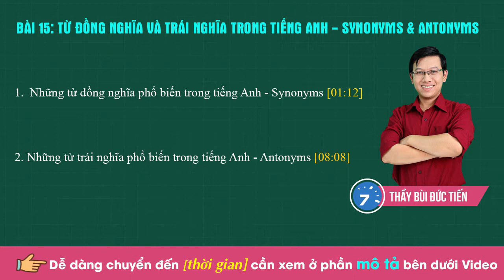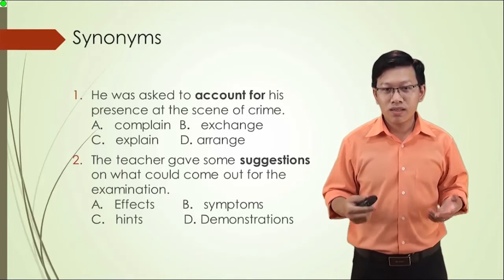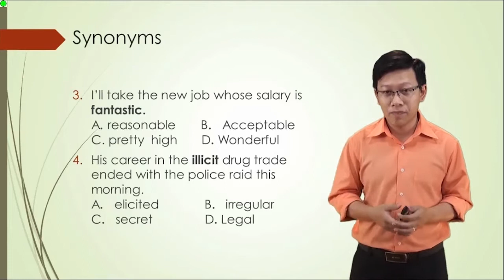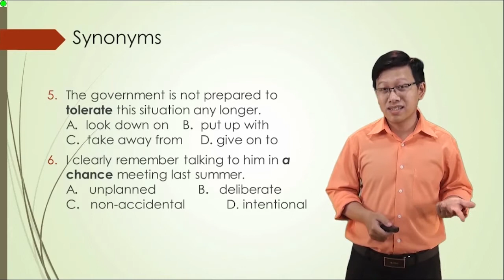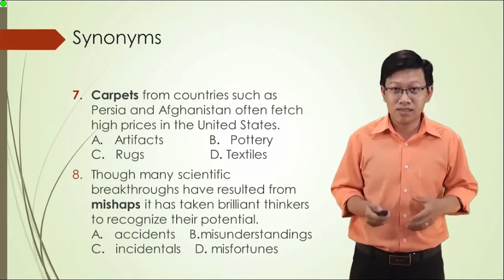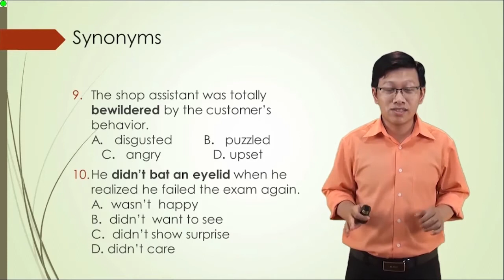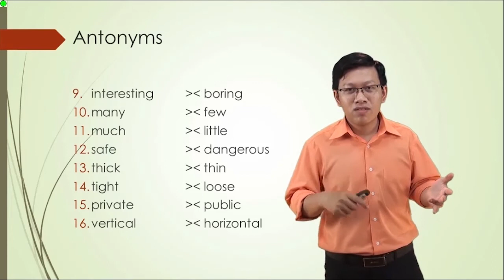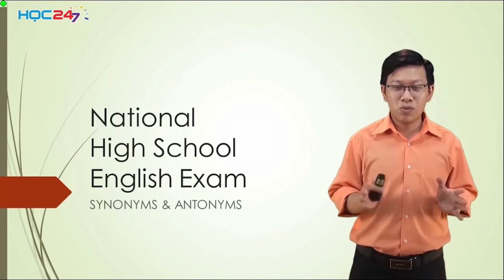Bài 15: Từ đồng nghĩa và trái nghĩa trong tiếng Anh - Synonyms & Antonyms | HỌC247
1.  Những từ đồng nghĩa phổ biến trong tiếng Anh - Synonyms [01:12]
2. Những từ trái nghĩa phổ biến trong tiếng Anh - Antonyms [08:08]

Cảm ơn các em đã xem Video bài giảng Từ đồng nghĩa và từ trái nghĩa trong Tiếng Anh của Thầy Bùi Đức Tiến trong chuyên đề - Từ vựng Tiếng Anh

Trân trọng!